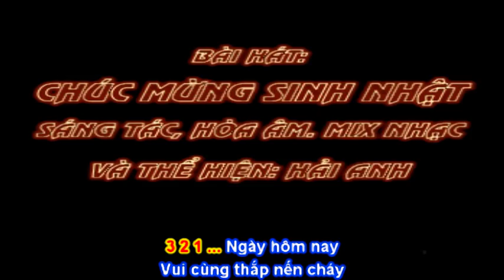CHÚC MỪNG SINH NHẬT Karaoke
CHÚC MỪNG SINH NHẬT Lớp 12B karaoke

Viết lời mới dựa vào nền nhạc của bài hát Chúc Mừng Sinh Nhật cho phù hợp với lớp 12B.. : Hải Anh

Ngày hôm nay
Vui cùng thắp nến cháy
Mừng ngày thật vui
Ta chúc mừng sinh nhật
Cùng chắp tay
Mắt nhắm... cầu cho được
Một Hai Ba...
Ta cùng thổi tắt nến
Và cùng hô to
Chúc Mừng Sinh Nhật...
Một Hai Ba...

BỆNH PHONG THẤP (VIÊM KHỚP- VIÊM ĐA KHỚP- ĐAU DÂY THẦN KINH)

Địa Chỉ: số nhà 103 – Lê Lợi – Thành Phố Bắc Giang- Tỉnh Bắc Giang…
Điện thoại: 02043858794 – Di Động: 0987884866

*Chuyên Chữa Bệnh  Phong Thấp (bệnh về khớp và thần kinh)
+Bệnh Phong Thấp có chia ra nhiều thể (thiên về Phong, thiên về Hàn, thiên về thấp và biến chứng sang Thấp Nhiệt) đa dạng và khu trú ở nhiều vị trí:
-Giai đoạn đầu trúng Phong Hàn: đau đầu nhức thái dương, đau mỏi vai gáy.. bệnh nặng Phong Hàn vào sâu sẽ đau nhức chạy khắp các cơ, kèm sốt chóng mặt buồn nôn… đau lâu và bị đi bị lại nhiều lần sẽ làm rối loạn chuyển hóa chất, các khớp cột sống không nhận được dinh dưỡng như bình thường mà biến chứng cứng cơ vận động khó.. và thoái hóa đốt sống cổ…
-Giai đoạn trúng hàn thấp thường lưu trú ở các khớp như khủy tay, gối chân và hai thăn lưng… đau cứng quay trở khó cúi căng đau vận động, khó đi lại bước lên cầu thang các khớp chùn nhức mỏi.. đêm nằm hay phải trở mình khiến khó ngủ, mất ngủ.. trở trời các khớp đau nhức buồn bực lội bùn nước đau nhiều… bệnh vào sâu Hàn Thấp làm dương khí hư mà ảnh hưởng tới thận, làm thận hư yếu mà đau lưng hay đi tiểu kèm mất ngủ…
-Giai đoạn trúng : phong hàn thấp nặng đau nhức chạy khắp các khớp, đau buốt, đau mỏi các khớp.. biến chứng sinh nhiệt, nhiệt thấp lưu trú ở các khớp mà sinh viêm khớp, viêm đa khớp đau sưng nóng đỏ các khớp, tràn dịch ổ khớp sưng nhức khi ăn tanh như thịt gà, chó, hải sản… lâu nữa thì dính cứng khớp.. chân tay các cơ teo yếu… mà người suy nhược ăn ngủ kém đau đầu hoa mắt chóng mặt…
+Bệnh về đau thần kinh và khớp có nhiều thể, vì vậy mà không thể có một loại thuốc nào chữa được khỏi tất cả các thể như trên, vì vậy mà cần đến thầy thuốc chẩn đoán và lựa chọn dùng thuốc đúng mới nhanh khỏi bệnh… trong bệnh có thực có hư, có tà khí xâm phạm và chính khí hư yếu.. tà khí xâm phạm vào khu trú ở cơ thể đến đâu, hại chính khí và ảnh hưởng tới nội tạng mức nào.. cần phải có THẦY THUÔC có nhiều kinh nghiệm khám chữa bệnh ra đơn CHUẨN mới mong điều trị bệnh nhanh khỏi… Vì dùng thuốc lúc nào cần ra nhiều vị Công Bệnh, Lúc nào phải vừa Bổ Chính Khí vừa chữa cho từng thể trạng của từng người bệnh ĐÚNG mới  khỏi nhanh…

Lương Y Hải Anh đã có 30 năm kinh nghiệm thực tế chuyên chữa bệnh PHONG THẤP (Bệnh đau khớp và đau dây thần kinh) sẽ giúp quý khách nhận biết bệnh lý và hướng chữa bệnh ĐƯỢC NHANH NHẤT… Quý khách cần tư vấn khám chữa bệnh và lấy thuốc Đông Y(Thuốc Bắc- Nam) chữa bệnh.. hãy nhớ tới địa chỉ tin cậy :

Địa Chỉ: số nhà 103 – Lê Lợi – Thành Phố Bắc Giang- Tỉnh Bắc Giang… Điện thoại: 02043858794 – Di Động: 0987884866

Để dùng điện thoại thông minh tìm và chỉ dẫn đường đi nhanh và dễ dàng, các bạn chỉ cần mở mạng 3G-4G và ấn vào đường link bên và tiếp theo là ấn DẪN ĐƯỜNG là bản đồ sẽ dẫn Bạn đi đúng đường nhanh và chuẩn nhất. Bản đồ trên google/maps ấn vào đường link bên dưới là đến nhà thuốc LƯƠNG LẬP HẢI ANH :

(Hải Anh sưu tầm nhiều hình ảnh trong mạng của Các Bạn đã chia sẻ lên các trang mạng mà chưa xin phép… rất mong Các Bạn Lượng Thứ và cảm ơn những hình ảnh của các bạn trong clíp này) Đường link blog bên dưới là Tổng Hợp tất cả những bài thơ hay mà Haianhyeunhacvietnam trọng lựa phổ nhạc đưa về đây có cả bản nhạc có thể in ra giấy khổ A4 để các nhà thơ in vào tuyển tập thơ( Bản Quyền thuộc về các nhà thơ).